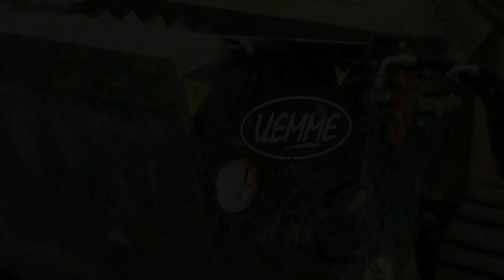Benna miscelatrice a scarico laterale CONDOR 250 SL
- Ringraziamo la Coop.Soc.Val Lamone e i loro ragazzi al lavoro sui colli sopra Modigliana per averci permesso di riprendere la miscelatrice a scarico laterale in loro possesso in fase di lavoro. Siamo stati felicissimi di conoscere la loro opinione estremamente positiva sull'utilizzo di CONDOR 250 SL che, grazie al sistema di miscelazione innovativo, permette la creazione di un impasto più omogeneo e velocizza sensibilmente le varie fasi di lavoro. Come potrete vedere la benna miscelatrice è uno strumento essenziale sopratutto in caso di condizioni di lavoro estreme in cui, l'assenza di energia elettrica in cantiere, o la distanza tra il cantiere e la zona in cui si deve gettare il cemento, rendono gravoso, se non impossibile, l'utilizzo della classica betoniera.